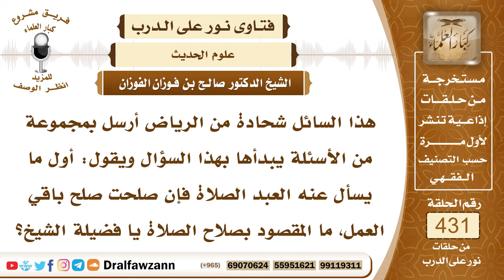5877- المقصود بصلاح الصلاة المذكور في حديث أول ما يحاسب عنه العبد - الشيخ صالح الفوزان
"5877- هذا السائل شحادة من الرياض أرسل بمجموعة من الأسئلة يبدأها بهذا السؤال ويقول: أول ما يسأل عنه العبد الصلاة فإن صلحت صلح باقي العمل، ما المقصود بصلاح الصلاة يا فضيلة الشيخ؟
الجواب: المقصود بصلاح الصلاة صحتها وأداؤها على الوجه المطلوب بأن تكون صحيحة مستكملة لشروطها وأركانها وواجباتها فهذه هي الصلاة الصحيحة المقبولة التي إذا صحت قُبِلت وقُبِل سائر عمله أما إن كانت الصلاة غير صحيحة فإنها لا تقبل وبالتالي لا يقبل سائر عمله؛ لأن الصلاة هي عمود الإسلام.
السيرة الذاتية:
للاشتراك في قناة الشيخ صالح الفوزان

14_ الشيخ محمد أمين الشنقيطي
يتيوب

15_سماحة المفتي عبد العزيز آل الشيخ
 يوتيوب

رئيس الفريق
لمشروع كبار العلماء